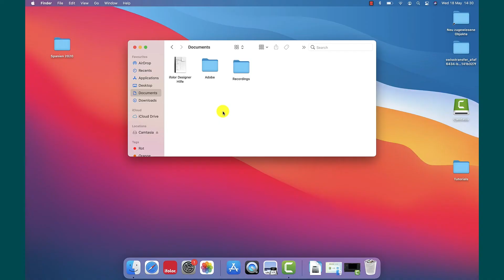ifolor Tutorials | Change delivery country for ifolor Designer for Mac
That is how quick you can change the country of delivery for the ifolor Designer. Want more tips and tricks for ifolor Designer to make your photo books even more beautiful and unique?

ifolor - Photos forever